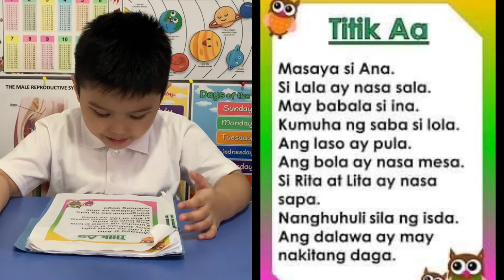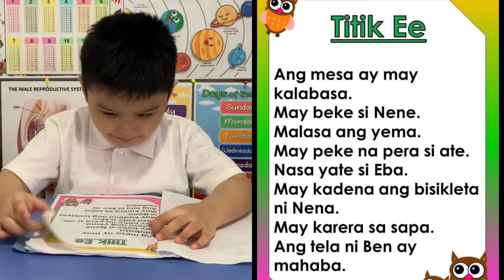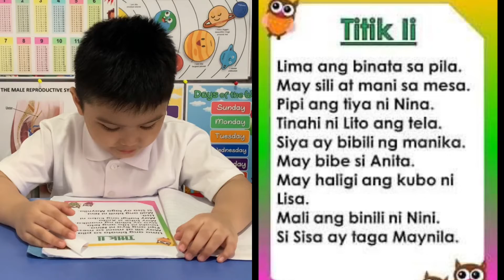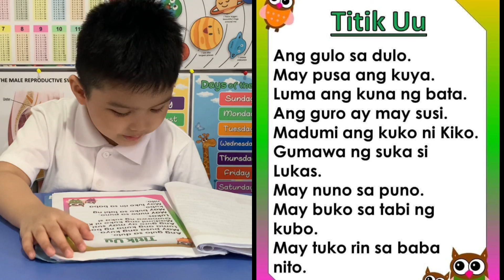tayo na at magbasa ng titik A-E-I-O-U